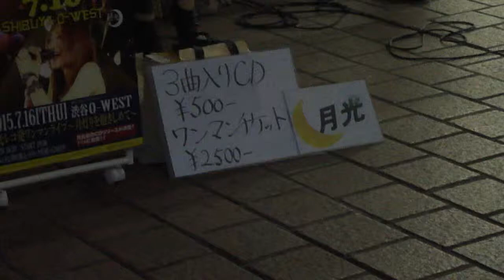GEKKO live in shibuya (Great Music)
Performance of GEKKO in shibuya's street near hachiko.